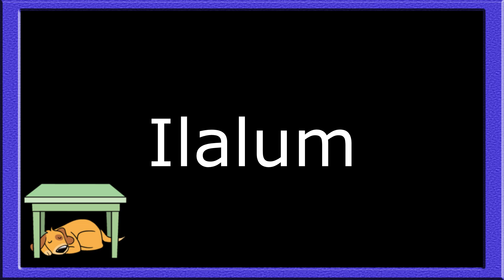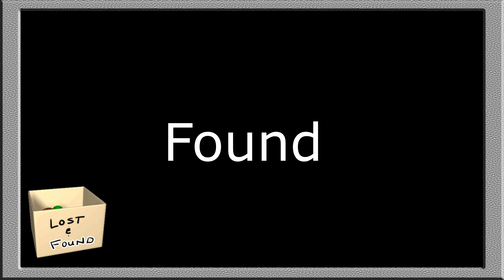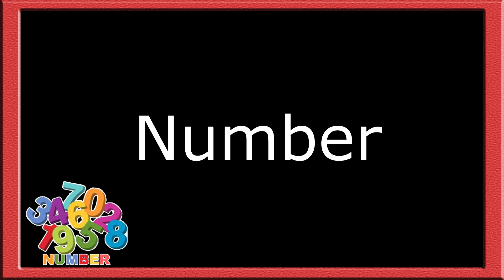15 Common Words Lesson #22 - English Ug Bisaya | Cebuano Lessons | Learn Bisaya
Keeping it Simple. Learn Key Words. No Intro, No Outro, No Music, No Interruptions.
Just Easy Learning.